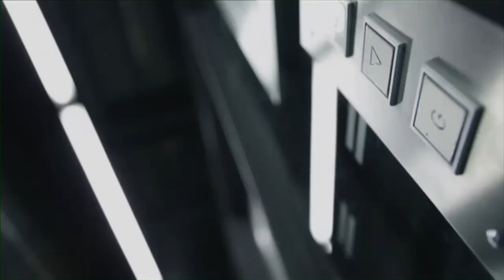Úvod - Show Jana Krause 13. 5. 2011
Petra Kvitová, Oldřich Navrátil, Jaroslav Kaňa.

00:45 – glosa na aktuální téma

TV premiéra 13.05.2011 – 18. epizoda II. řady (S2, E18)
Datum a místo veřejného natáčení: Divadlo Ponec, Praha, čtvrtek 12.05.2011 od 19.30 hod.

V tomto dílu Show Jana Krause se představili česká tenisová jednička Petra Kvitová, herec Oldřich Navrátil a chovatel šelem Jaroslav Kaňa.

V POŘADU PŘIZVUKUJE KAPELA SJK VE SLOŽENÍ:
Pavel Fanta – klávesy, Ján Tulenko – kytara, Dalibor Joska Mucha – basa, Lukáš Pavlík – bicí, Milan Šenki – perkuse

👉 PODPOŘTE EMILA! 😉